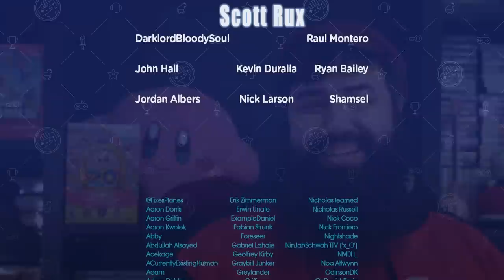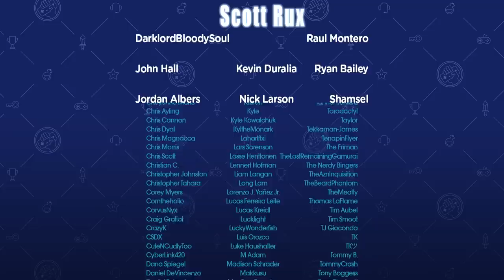Kirby’s Return To Dream Land Deluxe Made My Thumbs Bleed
Kirby games are known to have chill vibes and gameplay but when it comes to Kirby's Return to Dreamland Deluxe, completionists like myself are finding it to be a bit of a nightmare.

Intro 0:00
Why We Return to Return to Dreamland 2:45
But what a wrapper 8:45
Et Tu Kirb-e? 13:30
What Kirbs Giveth, Kirbs Taketh Away 22:52

Kirby’s adventures continue in Dream Land! The tough puff Kirby is back for a 4-player platforming adventure in Kirby's Return to Dream Land Deluxe. Copy enemies’ abilities and use their power to attack with a sword, wield a whip, and float with a parasol. You can also laser blast with the new Mecha Copy Ability that makes a series debut! The extra muscle will be handy in finding missing pieces for Magolor ship, which crash landed on Planet Popstar. Get ready for some exciting Kirby return to dream land gameplay! Let's jump into my Kirby's Return to Dream Land Deluxe review!